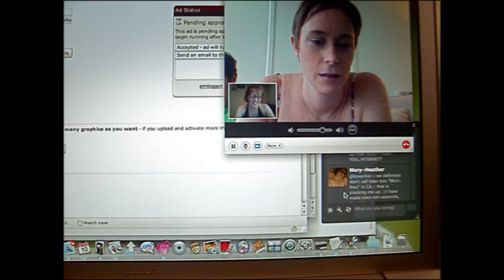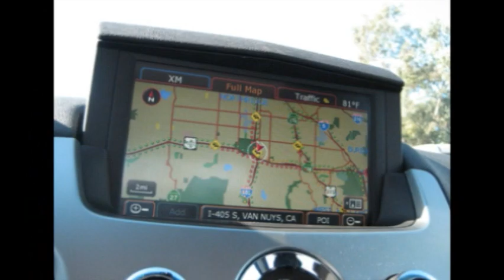Diellza Kolgeci - Ku mbeten enderrat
Ku mbeten, ku?